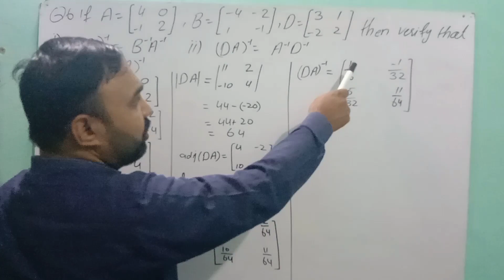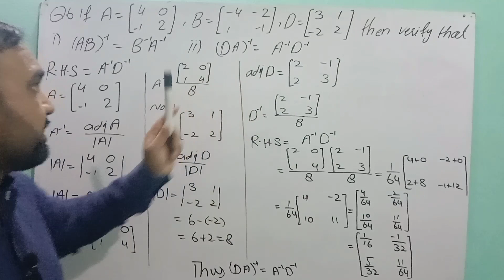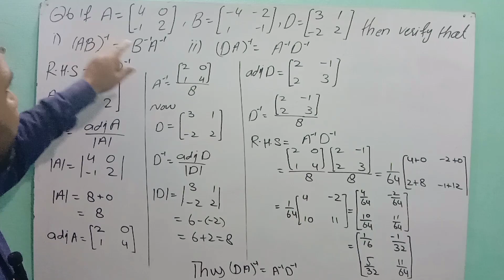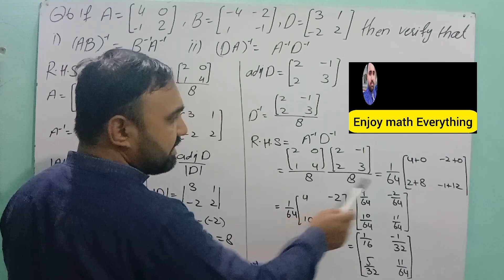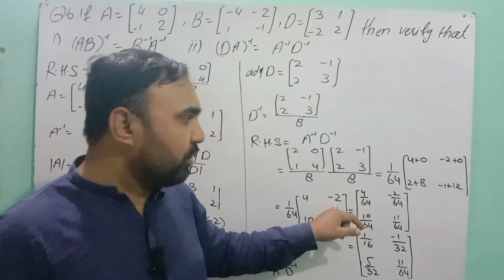9th math PTB Ch1 Ex 1.5 Qno 6(ii) part solve introduction to matrix &determinant science group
The student should be able to lean matrix,type of matrix ,determinants of matrix ,singular non -singular ,inversion method, crammer method
1  Matrices and determinants English Medium
2 Real and Complex Numbers. English Medium
3 Logarithms English Medium Urdu Medium
4 Algebraic Expressions and Algebraic Formulas English Medium Urdu Medium
5 Factorization. English Medium Urdu Medium
6 Algebraic Manipulation English Medium Urdu Medium
7 Linear Equations and Inequalities English Medium Urdu Medium
8 Linear Graphs & Their Application English Medium Urdu Medium
9 Introduction to coordinate geometry English Medium Urdu Medium
10 Congruent Triangles English Medium Urdu Medium
11 Parallelograms and Triangles English Medium Urdu Medium
12 Line Bisectors and angle Bisectors English Medium Urdu Medium
13 Sides and Angles of A Triangle English Medium Urdu Medium
14 Ratio and Proportion
Pythagoras Theorem English Medium Urdu Medium
16 Theorems Related with Area English Medium Urdu Medium
17 Practical Geometry-Triangles